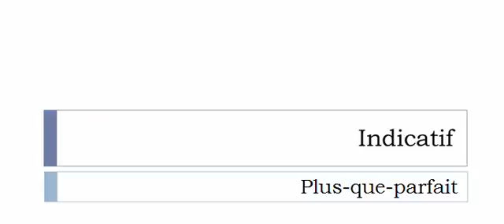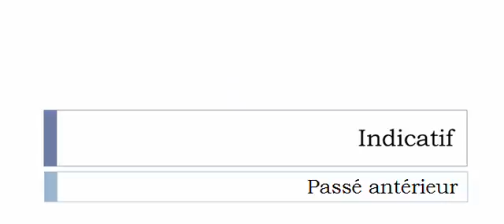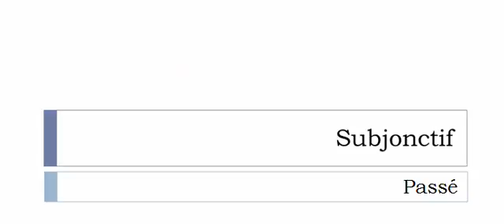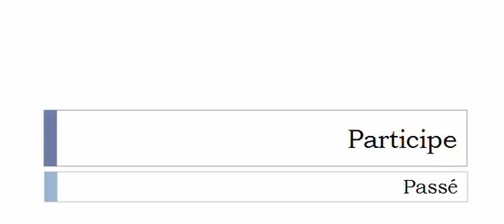Curso de francés = Conjugación = Réorienter